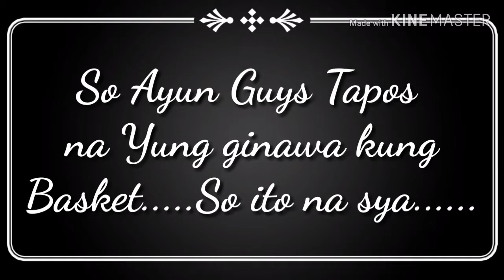Gagawa ako ng basket|project in mapeh|•WATCH TILL THE END•